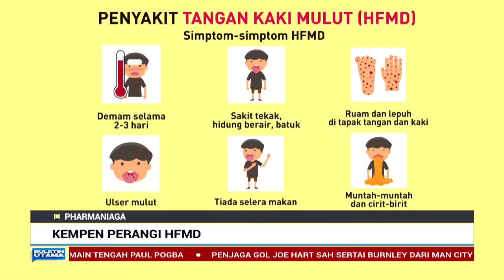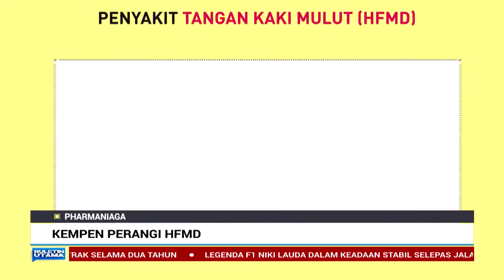Pharmaniaga : Perangi HFMD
Peningkatan bilangan kes HFMD di Malaysia tempoh hari menuntut orang ramai untuk meningkatkan lagi amalan kebersihan diri dan juga persekitaran supaya dapat mengawal penyakit ini daripada mudah tersebar.

Selain itu, guru-guru dan ibu bapa juga harus tahu gejala-gejala awal HFMD supaya dapat melakukan saringan sendiri dan seterusnya mengambil langkah pengawalan dan pencegahan supaya tidak tersebar kepada orang lain terutamanya kanak-kanak di peringkat tadika dan sekolah rendah.